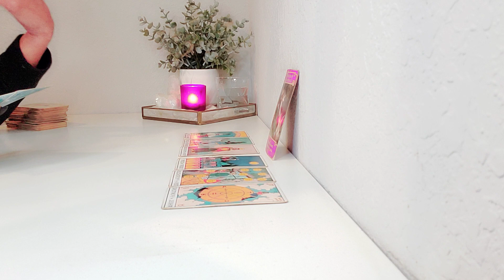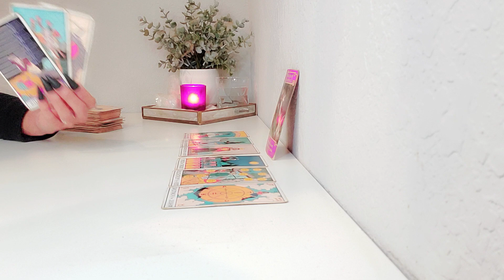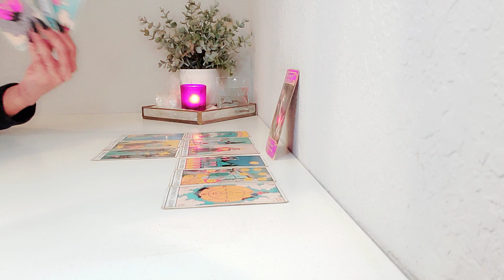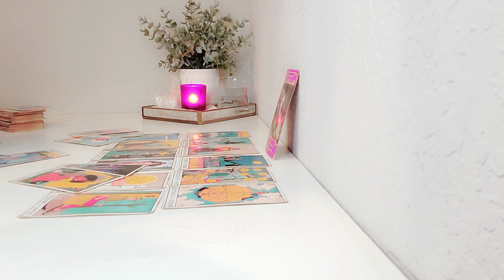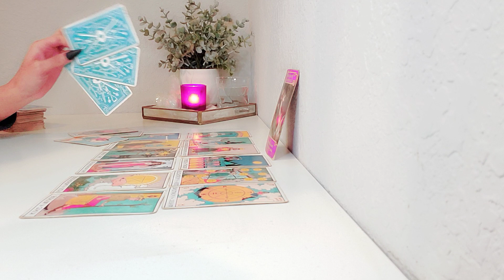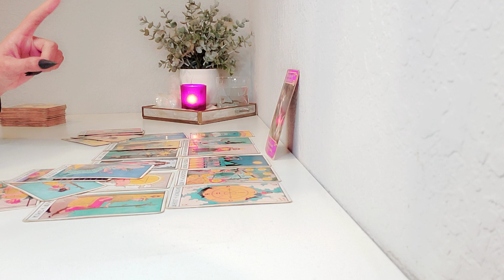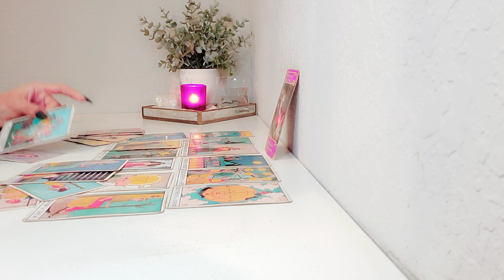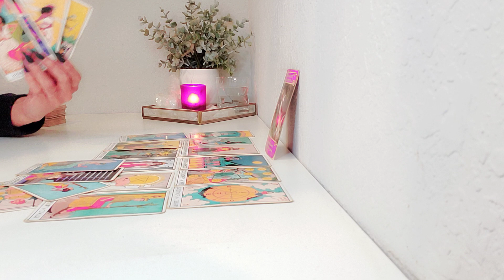Pisces | "Now What Are You Going To Do Pisces?!" 😳 November 2022.